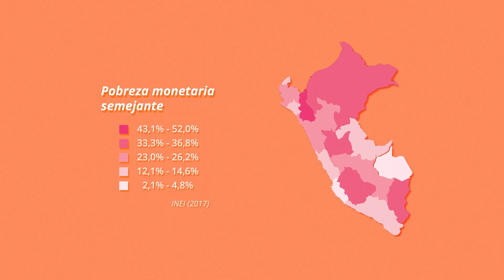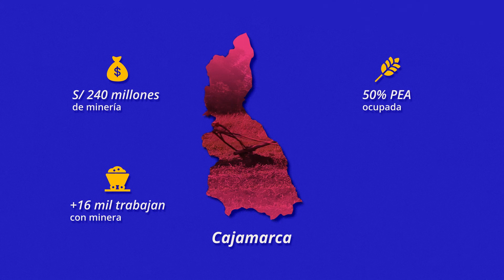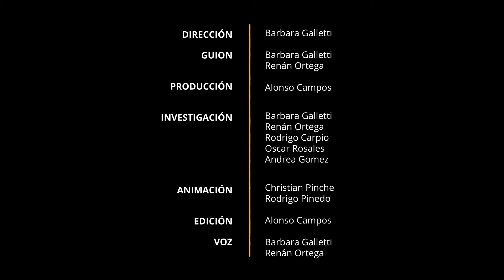Minería y Agricultura: ¿Tienen algo en común?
En el Perú, todos hemos escuchado la frase “agua sí, oro no”. Esto refleja una importante creencia: si hay minería, no hay agua, no hay salud, no hay agricultura. ¿Es esto cierto? ¿Qué relación tiene la minería con la agricultura?

- Síguenos -